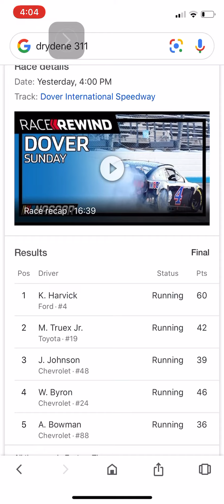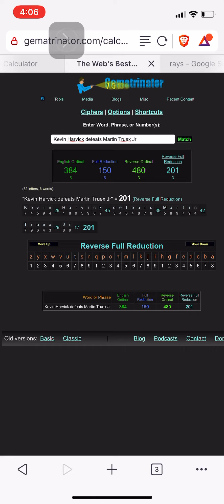DRYDENE 311 winner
Kevin Harvick defeats Martin Truex Jr | 201